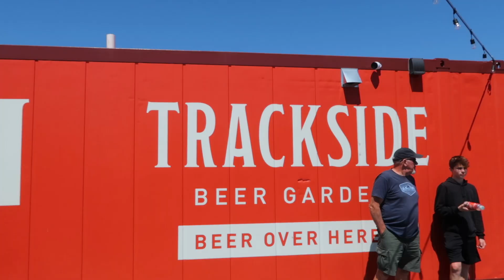SKI TO SEA 2023 | Canoe & Relay Race in Bellingham | Kelsey This Year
Kelsey